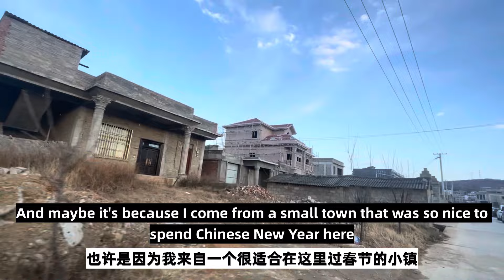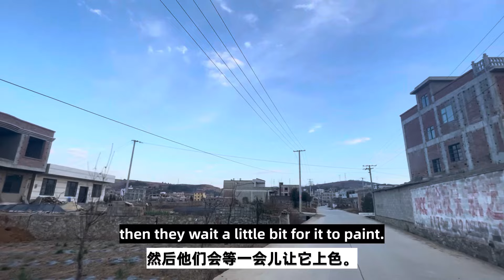My MOST Interesting CHINESE NEW YEAR!! || Amazing Culture!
I had the opportunity to spend my Chinese New Year in a muslim village in China.

For the first time i got to experience different types of foods, weddings, blind dates and how rich in cuture China really is.

By far learned the most I have ever learned in China and the most welcoming people.

Hope you enjoy as much as I enjoyed this Chinese holiday time. ❤️